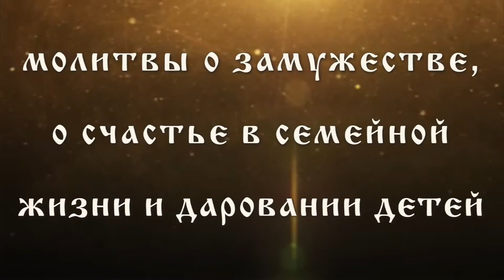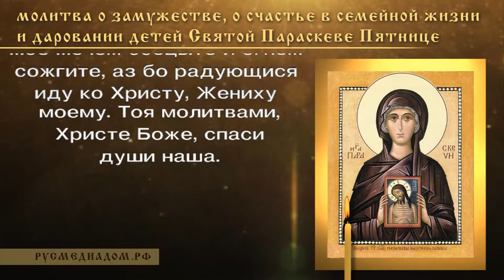Молитвы о замужестве, о счастье в семейной жизни и даровании детей Святой Параскеве Пятнице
Молитвы о замужестве, о счастье в семейной жизни и даровании детей Святой Параскеве Пятнице (о зачатии, о рождении ребёнка, от соперницы)

Молитва первая:

О святая и преблаженная мученице Христова Параскево, красото девическая, мучеников похвало, премудрых удивление, веры христианской хранительнице, идольския льсти обличительнице, Евангелия Божественнаго поборнице, заповедей Господних ревнительнице, сподобльшаяся приити ко пристанищу вечнаго покоя и в чертозе Жениха твоего Христа Бога светло веселящаяся, сугубым венцем девства и мученичества украшенная!

Молим тя, святая мученице: буди о нас (имена) печальница ко Христу Богу, Егоже преблаженнейшим зрением присно веселишися; разжени твоими святыми молитвами мрак, прибывший от грехов наших: испроси у Бога светов свет благодати душевным и телесным очесем нашим: просвети нас, омраченных грехми, светом Божия благодати, да твоих ради святых молитв дастся безочесным сладкое зрение.

О великая угоднице Божия! О мужественнейшая дево! О крепкая мученице, святая Параскево! Святыми твоими молитвами буди нам грешным помощница, ходатайствуй и молися об окаянных и зело нерадивых грешницех, ускори на помощь нам, ибо зело немощнии есмы.

Моли Господа, чистая девице, моли Милосерднаго, святая мученице, моли Жениха твоего, непорочная Христова невесто, да твоими молитвами пособствовани, мрака же греховнаго избывше, во свете истинныя веры и деяний божественных внидем в свет вечный дне невечерняго, во град веселия приснаго, в немже ты ныне светло блистаеши славою и веселием безконечным, славословящи и воспевающи со всеми небесными силами трисиятельное единое Божество, Отца и Сына и Святаго Духа, ныне и присно и во веки веков.

Аминь.

Молитва вторая:

Святая невесто Христова, многострадальная мученице Параскево! Вемы, яко от юности твоея ты всею душею твоею и всем сердцем твоим возлюбила еси Царя славы, Христа Спасителя и Ему единому уневестилася еси, раздавши имения твоя неимущим и бедным.

Ты, силою благочестия твоего, твоим целомудрием и праведностию, яко лучами солнечными, просияла еси, живши свято среди неверных и безбоязненно проповедавши им Христа Бога.

Ты, от дней юности твоея, наученная твоими родителями, всегда благоговейно чествовала дни искупительных страстей Господа нашего Иисуса Христа, Егоже ради и сама добровольно пострадала еси.

Ты, десницею ангела Божия от неисцельных ран дивно исцеленная и восприявшая неизреченную светлость, изумила еси неверных мучителей.

Ты, именем Господа нашего Иисуса Христа и силою молитвы твоею в капище языческом всех идолов долу повергши, в прах сокрушила еси я.

Ты, опаляемая свещами, единою молитвою твоею ко всесильному Господу, угасила еси огнь естественный, и тем же пламенем, чудесне возжженным чрез ангела Божия, попаливши неистовых беззаконников, мног народ привела еси к познанию истиннаго Бога.

Ты, во славу Господа приявши мечное главы твоея усечение от мучителей, доблественно скончала еси страдальческий твой подвиг, возшедши душею твоею на небеса, в чертог вожделеннаго твоего Жениха Христа Царя Славы, радостно сретшаго тя сим небесным гласом: "Радуйтеся, праведнии, яко мученица Параскева увенчася!"

Темже и мы днесь приветствуем тя, многострадальная, и, взирающе на святую твою икону, с умилением вопием ти: всечестная Параскеве! Вемы, яко велие имаши дерзновение ко Господу: умоли убо Его Человеколюбца и о нас предстоящих и молящихся ти.

Да подаст Он и нам, якоже тебе, терпение и благодушие в бедах и скорбных обстояниях; да дарует Он, ходатайством твоим и заступлением, радостное, благоденственное и мирное житие, здравие же и спасение, и во всем благое поспешание возлюбленному нашему отечеству, да ниспослет святое Свое благословение и мир, и всем православным христианам да подаст твоими святыми молитвами утверждение в вере, благочестии и святости, преспеяние же в христианской любви и всякой добродетели: да очистит нас грешных от всякой скверны и порока: да оградит нас святыми Своими ангелами, да заступит, сохранит и помилует всех святою Своею благодатию и соделает наследниками и причастниками Небеснаго Своего Царствия.

И тако улучивше спасения твоими святыми молитвами, предстательством и заступлением, всеславная невесто Христова Параскеве, прославим всепречистое и великолепое имя дивнаго во святых Своих истиннаго Бога, Отца и Сына и Святаго Духа всегда, ныне и присно, и во веки веков.

Аминь.

Тропарь, глас 4-й:

Премудрая и всехвальная Христова мученица Параскева, мужескую крепость приемши, женскую же немощь отвергши, диавола победи, и мучителя посрами, вопиющи и глаголющи: приидите, тело мое мечем ссецыте и огнем сожгите, аз бо радующися иду ко Христу, Жениху моему. Тоя молитвами, Христе Боже, спаси души наша.